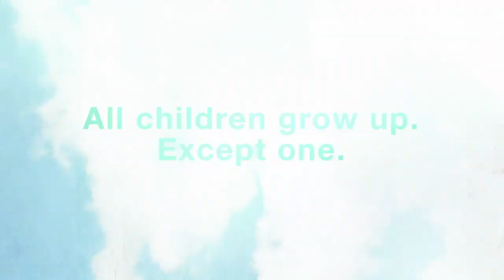Peter Pan Trailer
Sally Cookson's acclaimed production of JM Barrie's beloved Peter Pan flies back into London this Summer.

An exploration of the possibilities and pain of growing up, this is a riotous tale of magic, mischief and make believe.